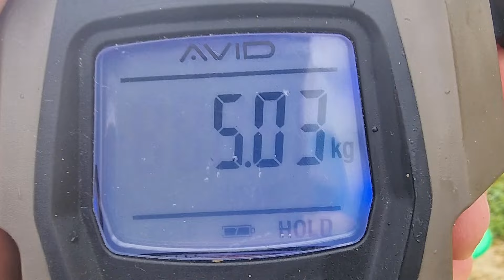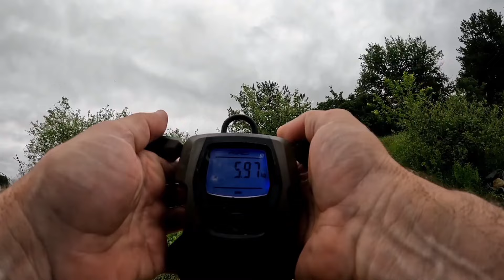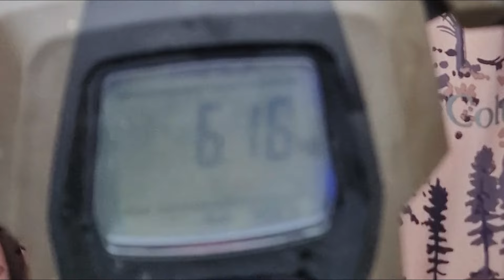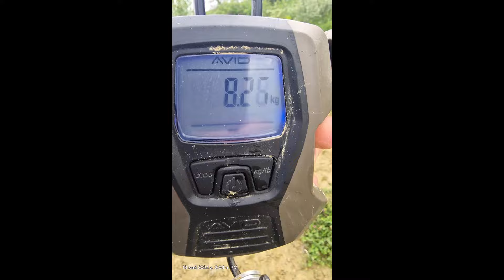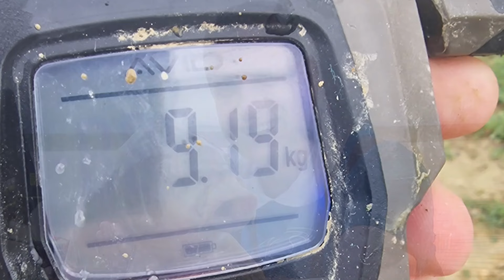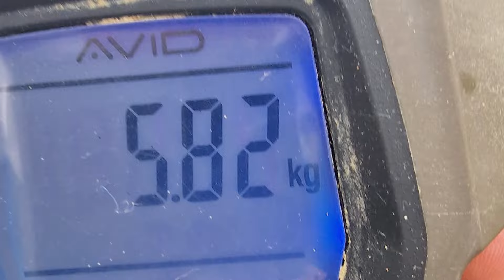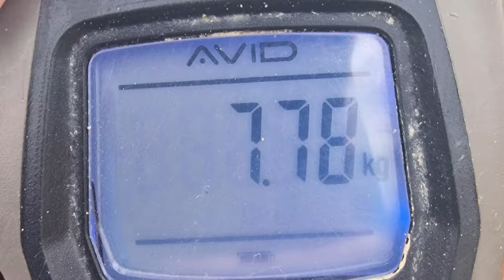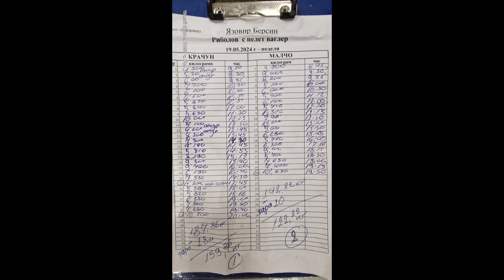Язовир Берсин - риболов с пелет ваглер 19.05.2024 г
Времето облачно и тихо с лек дъжд.
Крачун - 28 рибока 159 кг
Малчо  - 20 рибока 122 кг